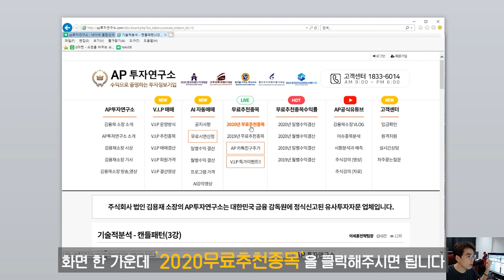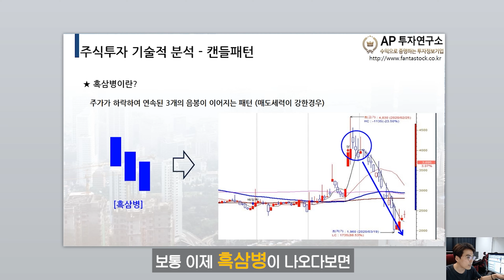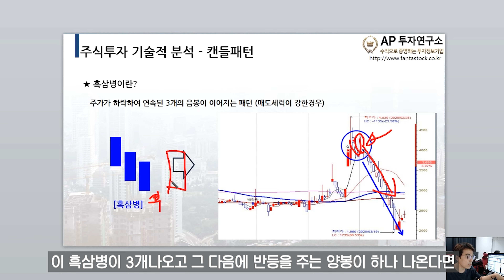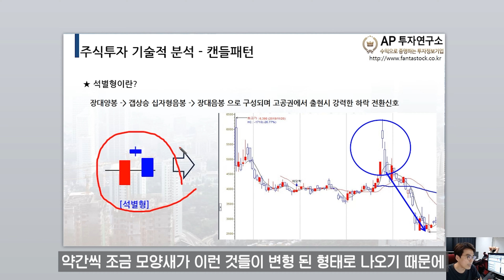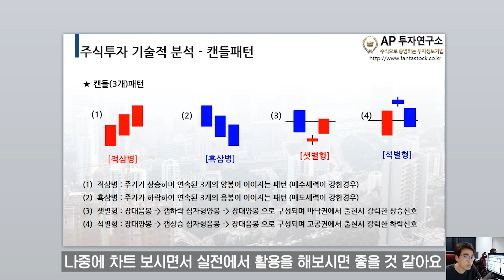캔들 3개로 상승과 하락을 예측할 수 있다??